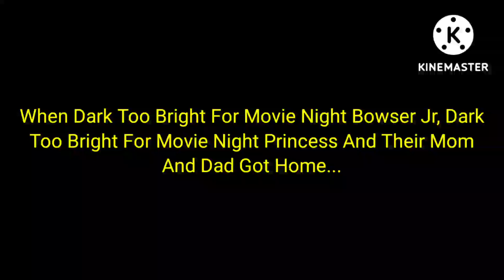Dark Too Bright For Movie Night Bowser Jr. And DTBFMNP Misbehave During The Trip / Grounded